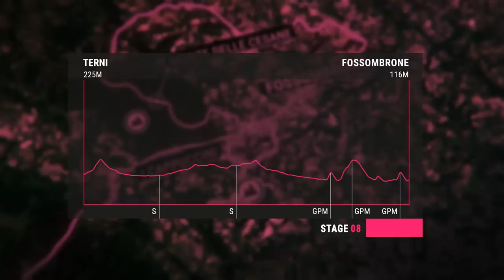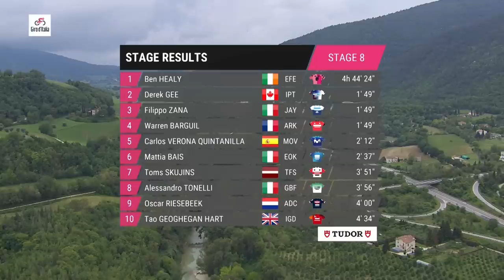Giro d’Italia 2023 Highlights - Tappa 8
Non c'è tregua nell'ottava tappa del Giro d'Italia, con 206,6 km tra Terni e Fossombrone. I primi 150 km sono relativamente semplici, ma le cose si fanno più interessanti nel circuito finale in stile classica intorno a Fossombrone, che presenta quattro salite diabolicamente ripide con rampe massime fino al 19%.

Dai un occhio al nostro negozio on-line:
GCN Italia T-Shirt: